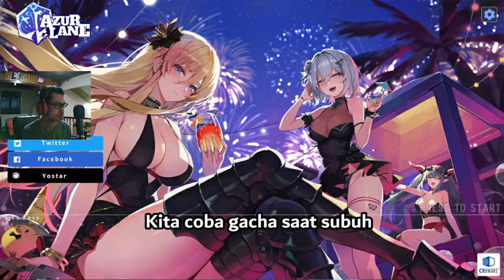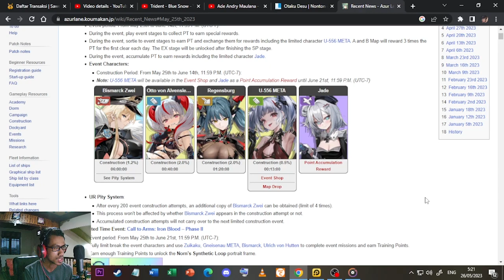Lagi lagi Kena PHP Saat Gacha Kapal UR Bismarck Zwei 😭😭 - Azur Lane Indonesia #30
Event Confluence of Nothingness
Mari kita lihat, apakah kita bakal mendapat Bismarck Zwei dengan mudah?

【 DISCORD SERVER! 】